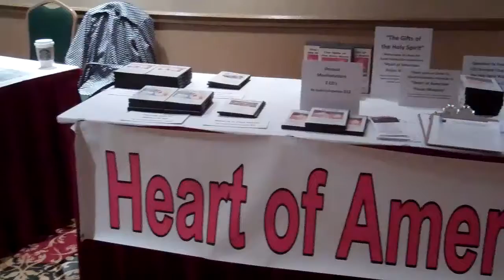Rich Brown shares his "changed life" Bible testimony through Heart of America Prison Ministries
Rich Brown shares his Bible testimony, 9.8.12 Richard received a leather-bound study Bible 12 years ago while in prison from Heart of America Prison Ministries.  He has been out for eight years, has a thriving business, goes on missions trips and pastors a growing Church in Davenport, Iowa.  The fruit of Bibles to prisoners, "changing lives...one Bible at a Time!"